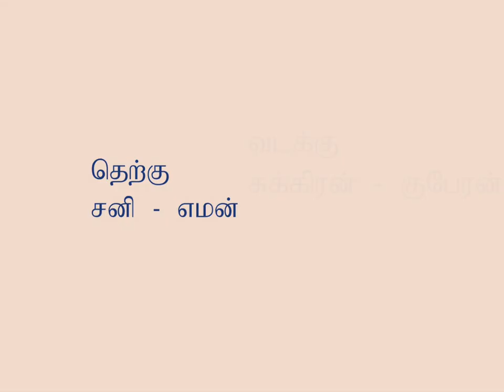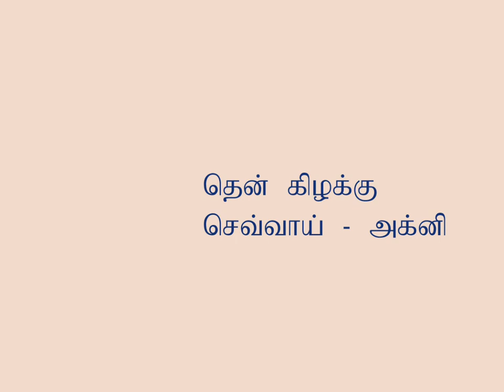திசைகளும் அதிபதிகளும்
சிவரங்கரிதி,  shivarangarithi, திசைகளும் அதிபதிகளும் - கிரகங்களின் திசைகளும்